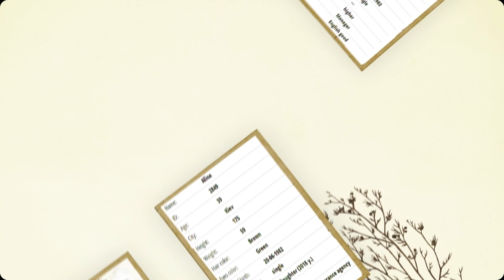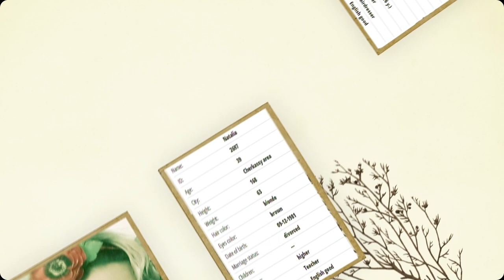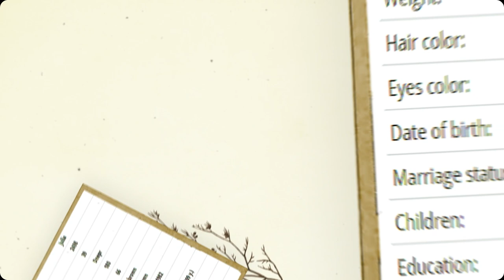Ukraine Dating 🇺🇦 Beautiful Ukrainian Women (Age 39)